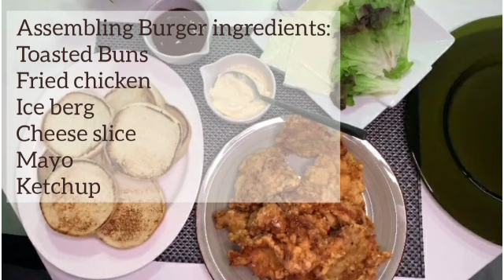KFC chicken burgers and fries| hamburguesa de pollo|bilbaokitchen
Ingredients for chicken marination
Chicken breast fillets
Ginger garlic powder 1tbs
Soya sauce 1tsp
Chili sauce 1tsp
Eggs 3
Chinese salt 1tsp
Chili flakes 1tsp
Ingredients for burger
Burger buns
Lettuce
Barbecue sauce
Mayonnaise
Ingredients for fried
Potatoes finger cut
Salt
Black pepper
Corn flour